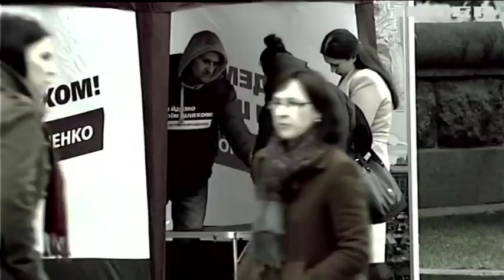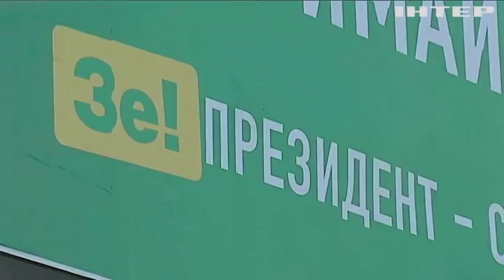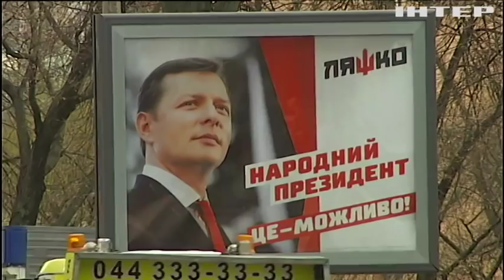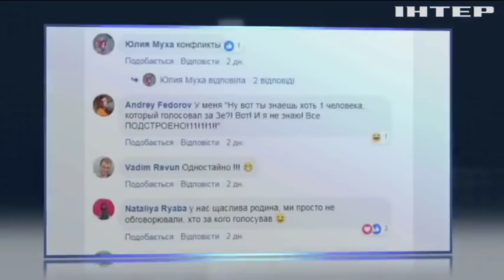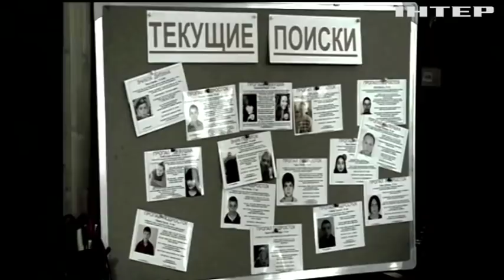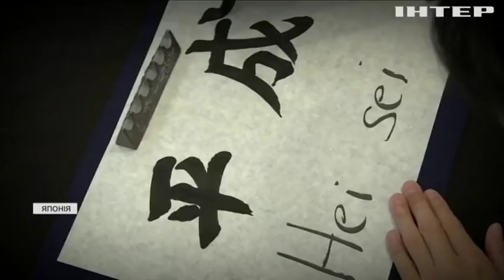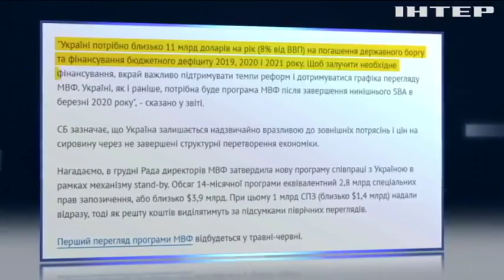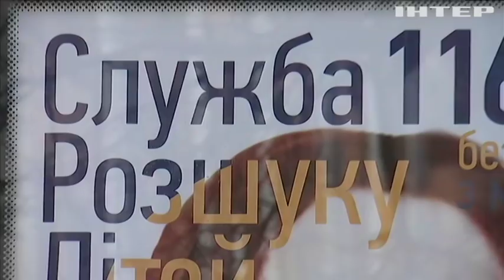Подробности недели, выпуск за 5 апреля 2019 года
Дивіться у цьому випуску: Вибори-2019: кандидати в президенти здали аналізи на вміст алкоголю та наркотиків. Вибори в Україні створили новий тренд у політиці. Україну охопив виборчий психоз: що радять лікарі?